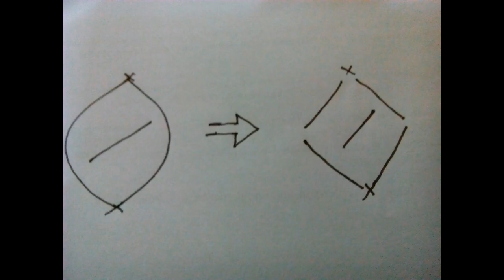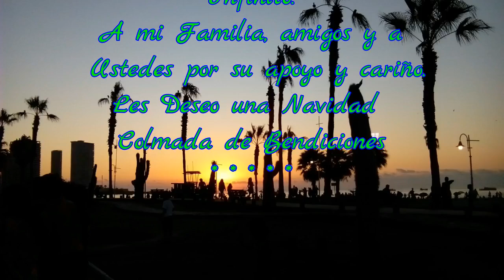MACRAME: ANGEL DE NAVIDAD #4 😇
💖Espectacular Adorno de Navidad hecho a mano, te guiaré paso a paso y tú le darás el toque maestro.

🟡NECESITAMOS:
* Inicio:
✄  3 Hilos de 55 cm
* Alas:
✄  6 Hilos de 55 cms cada uno Dorado o Blanco
* Cuerpo:
✄  20 Hilos de 60 cms cada uno Blanco
✄  Cinta dorada
✄  Mostacilla tornasol para las alas
✄ Abalorios Blanco para la cabeza, Separador de abalorio para la aureola y dorados para el vestido

✿Grupo Facebook
Macramé 123

Christmas ornament handmade, will lead you step by step and you give him the master touch.
✎ NEED:
* Home:
✄ 3-wire 55 cm
* Wings:
✄ 6 55 cms each thread Golden or white
* Body:
✄ 20 threads of 60 cm each one white
✄ Gold Ribbon
✄ Mostacilla litmus for wings
✄ White beaded headgear, separator of beading for aura and gilding for the dress

Remember to share video on your social networks, help me very much and I thank you.